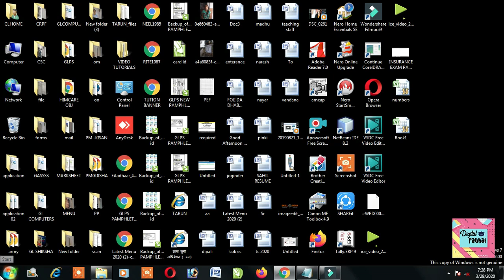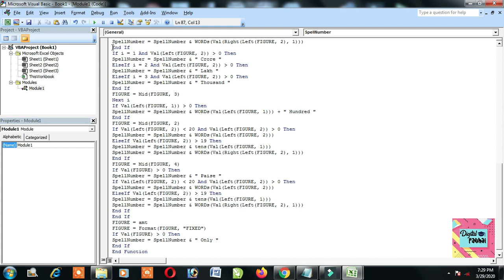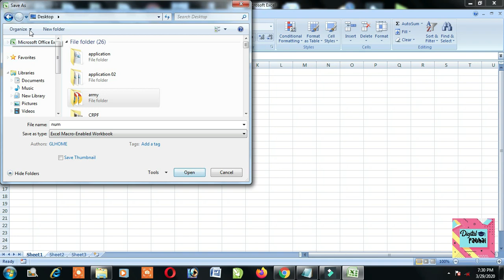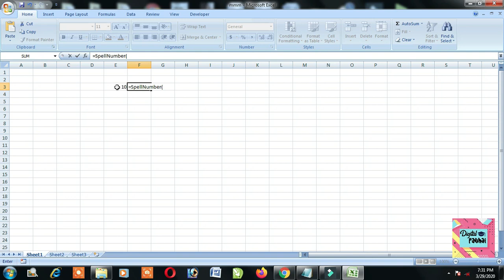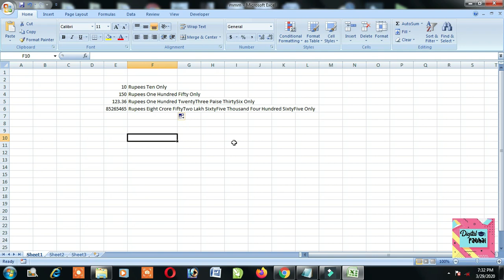MS EXCEL || CONVERTING NUMBERS TO WORDS ~~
In This Tutorial you will learn how to convert numbers in words.